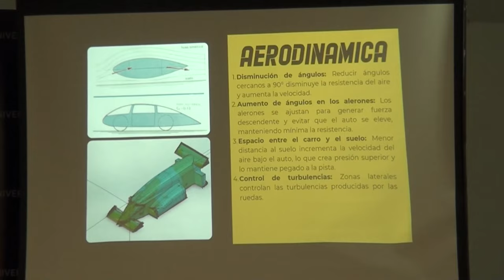Estudiantes de la regional del MEP en Pérez Zeledón clasifican a la Feria Científica Nacional